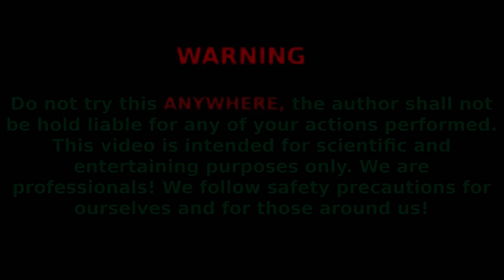EXPERIMENT : Big Rose Worm Toothpaste From Coca-cola ,Sprite ,Fanta , Mirinda and MENTOS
At your request, we began to conduct big experiments!)
In this video, we made a huge Rose worm witch using different soda  (cola, fanta, mirindas, etc.)  vs and baking soda mentos.